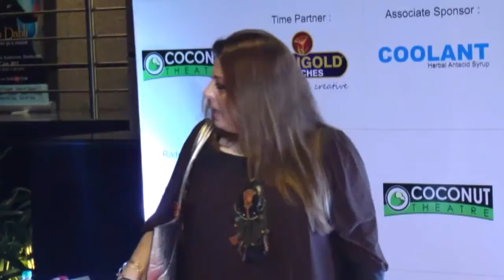Actress Delnaaz Irani Makes Fun at The Red Carpet of Theatre Play "Last Over" at Mumbai